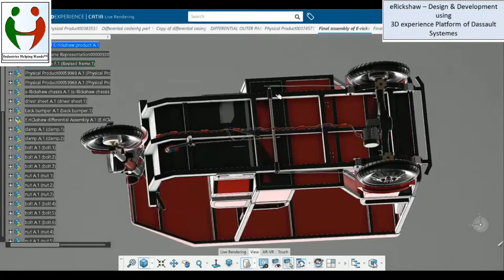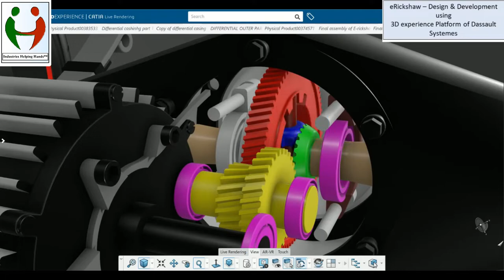E Rikshaw and Golf Car Design and Modeling | IHHPET: Industries Helping Hands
Students who willing to work in the Electric Vehicle Industry, can take this golden opportunity and build their careers. Attend our Free LIVE DEMO Classes by Filling the below form. We will Notify you when our Free LIVE Classes will be scheduled.
To ATTEND FREE LIVE DEMO CLASS kindly fill the form -

Students with no prior exposure to Electric Vehicle can attend such programs to improve their EV skills. It will help them to choose a specialization to pursue in the future. Future is here with Electric Vehicle mobilization.